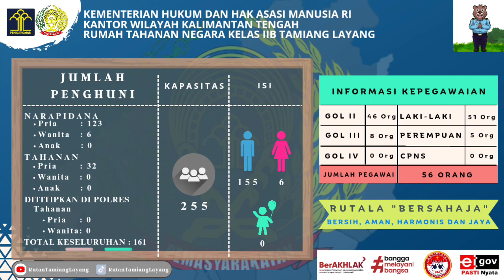Laporan Harian Rutala. Selasa, 29 Agustus 2023